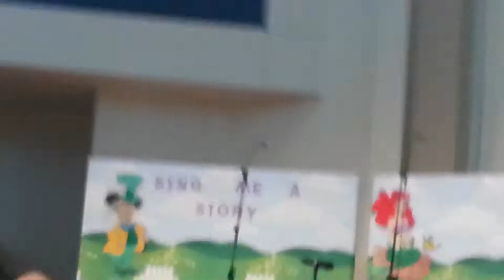Mike is not a performer, yet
Michael can't stop singing at home, but in public?  That's a different story.  The video quality is not great, but you can get the idea.